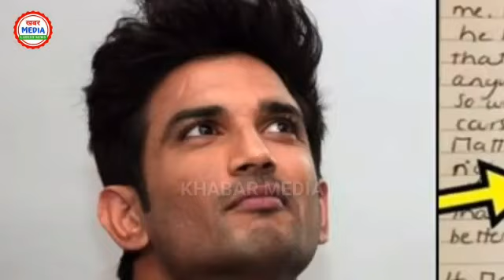SSR केस में अब पिठानी ने बताया कितने कातिल आए थे